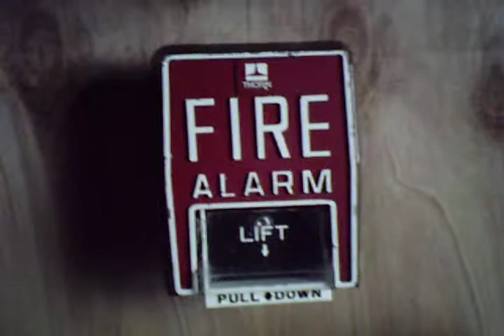Thorn B5 Demo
A rare pull from jjinc24.